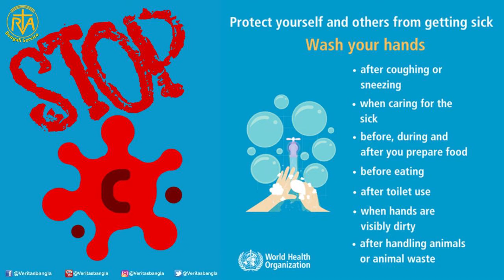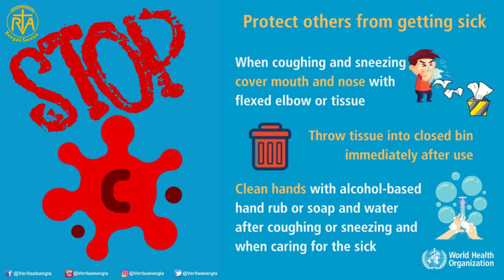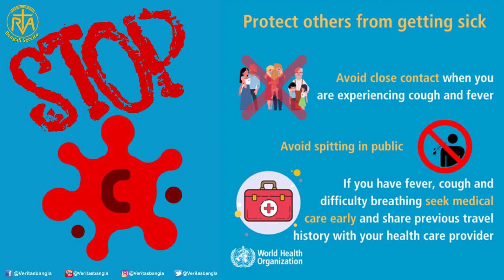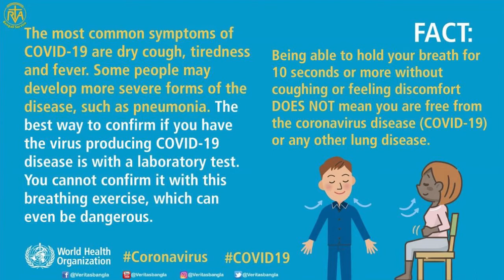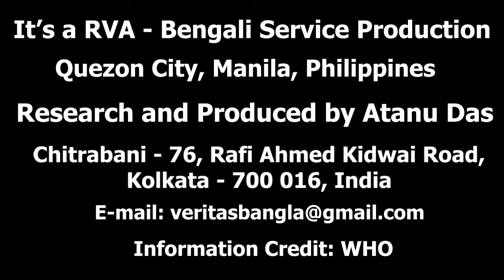চেতনা Chetana (করোনা ভাইরাস রোধে – করণীয়)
আসুন শুনি আজকের চেতনার আসর l

বিশ্ব স্বাস্থ্য সংস্থা, ‘করোনা ভাইরাস’ কে মহামারী আখ্যা দিয়েছে l বর্তমানে করোনা ভাইরাস সম্বন্ধে কেউ কিছু জানেন না, তা কি বিশ্বাস করা যায়? আর এই করোনা ভাইরাস এর সংক্রমণের হাত থেকে মুক্তি পাওয়ার জন্য বিশ্ব স্বাস্থ্য সংস্থা WHO বেশ কিছু সেই প্রসঙ্গে নির্দেশিকা জারি করছে মাঝে মধ্যেই l

আসুন বন্ধুরা, আজকের এই চেতনার আসরে জেনে নেই সেই সব নির্দেশিকা যা আমাদের বাঁচাতে পারে এই মারণ ভাইরাস এর ভয়ঙ্কর গ্রাস থেকে l এবং আমাদের পরিবার ও আমরা থাকতে পারি বিপদ মুক্ত ও সুস্থ l

আর এই অনুষ্ঠানটি নিজেদের Pageএ ও পরিচিত Group গুলোর Pageএ Share করার মাধ্যমে অন্যদেরও সাহায্য করি সঠিক পদ্ধতিগুলো জানাতে l কারণ এই ভাবেই আমরা পারি এই মারণ ভাইরাসের করাল গ্রাস থেকে এক মুক্ত, সুস্থ, সুন্দর পৃথিবী আবার পেতে। অনুষ্ঠানটি দেখার পরে Like Reaction দিতেও মনে রাখবেন l